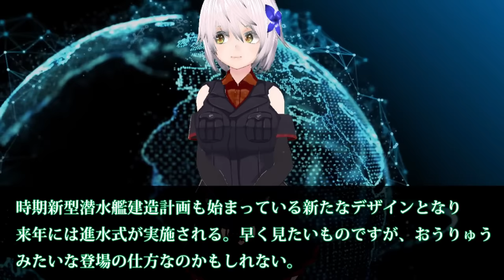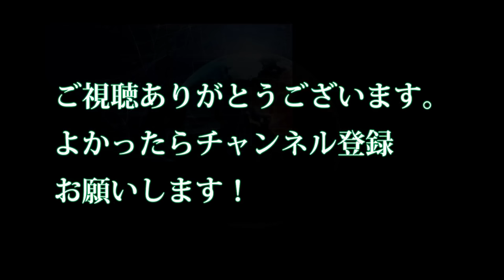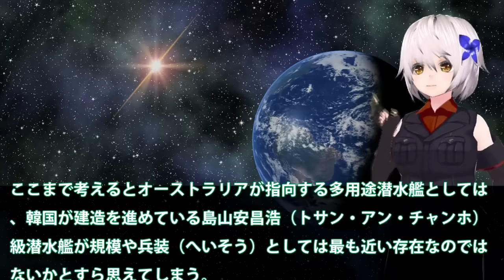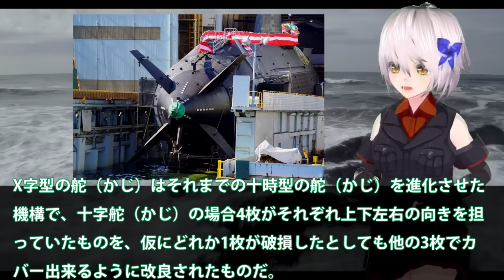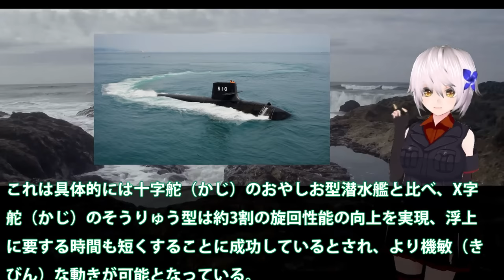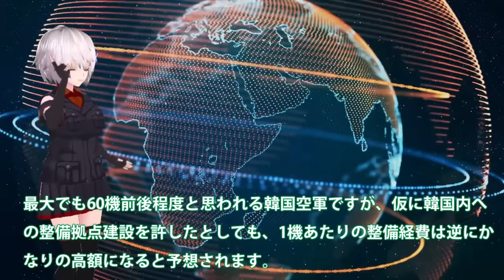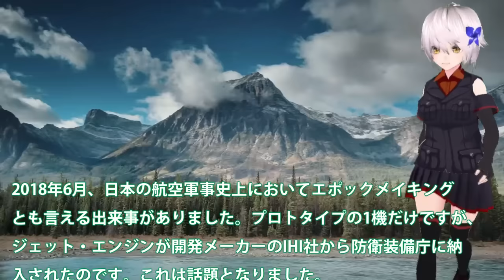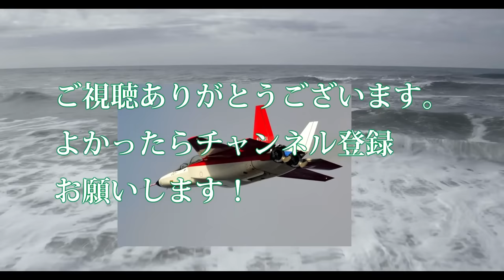【防衛軍事力】 南シナ海での任務を公表！旧型くろしお潜水艦を発表した影には別の意図が？昨年の8月【ベストセレクション】【総集編】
1南シナ海での任務を公表！旧型くろしお潜水艦を発表した影には別の意図が？昨年の8月もしかすると

2中国を選んだ豪州、今更後悔するのか？潜水艦技術

3世界一の潜航深度を次期潜水艦開発進む！X舵やスクリューもついでに・・・世界一の静粛性を考えるともはや技術は？

4F35A戦闘機を韓国にはやっぱりやめ！日本を周辺国へと格下げに米も・・・F35Aのシステムを停止か？

5F3戦闘機エンジンついに完成！IHI XF9-1開発者も驚く・・・日本製最強ジェットエンジン性能とは？

引用・転載「出典：海上自衛隊ホームページ」
引用・転載「出典：航空自衛隊ホームページ」
引用・転載「出典：陸上自衛隊ホームページ」